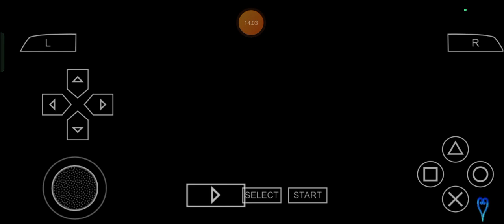Aqua's Endgame Slushes - Max Plays Kingdom Hearts: Birth by Sleep: Episode 507 (NEW)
The Name is still none other than the one and only, Leonhart, Max Leonhart and for each and every single little existing individual on Planet Earth who is very familiar with the KingdomHearts Games, just like Me, looks like I won't be completely over with my very own keenly knitted kind of KingdomHeartsBirthbySleep Journey as of yet and so, let's keep up with the perennially powered plans alive for this little spectacularly seasonal, seasonally spectacular, sensationally supreme and supremely seasoned show of mine, once again as always in a very eternally excellent, excellently eternal, elegantly extravagant and extravagantly excelled manner for ourselves and company, shall we? ;)